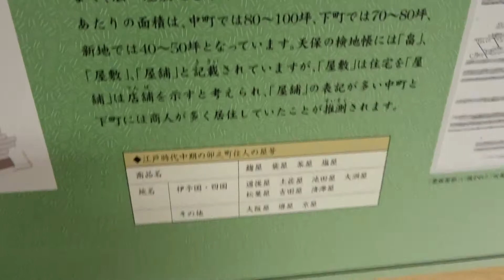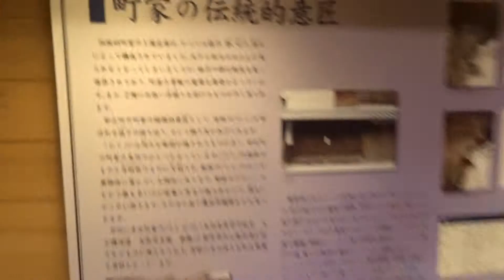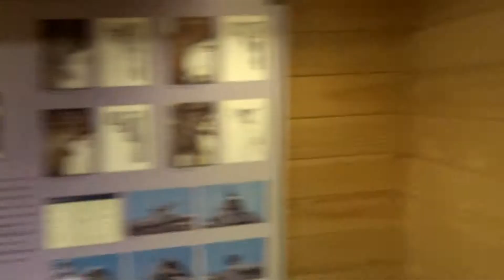民具館 卯之町重要伝統的建造物群保存地区 愛媛県